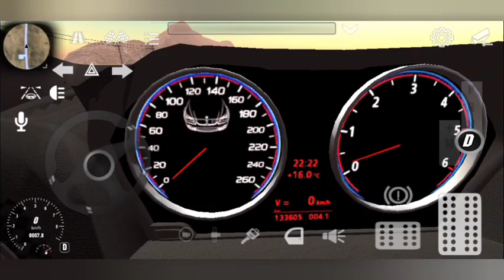ОБЗОР BMW M2 | ОБНОВЛЕНИЕ КАР ПАРКИНГ | Car Parking Multiplayer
Кар паркинг, Как сделать чит тачку в кар паркинг мультиплеер , Обновление кар паркинг мультиплеер, Чит тачка в новой версии кар паркинг мультиплеер, Кар паркинг